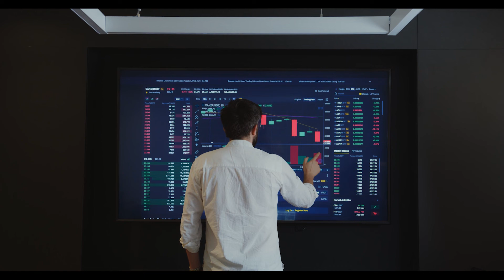Ghana`s Proposed $1 billion Petronia City